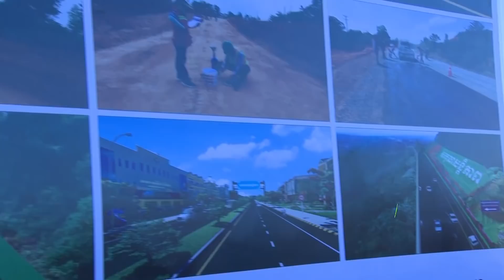សម្តេចអគ្គមហាសេនាបតីតេជោ ហ៊ុន សែន អញ្ជើញបើកការដ្ឋានគម្រោងសាងសង់លើកកម្រិតគុណភាពផ្លូវជាតិលេខ៤៨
ផ្សាយឡើងវិញ : សម្តេចអគ្គមហាសេនាបតីតេជោ ហ៊ុន សែន នាយករដ្ឋមន្ត្រី នៃព្រះរាជាណាចក្រកម្ពុជា អញ្ជើញបើកការដ្ឋានគម្រោងសាងសង់លើកកម្រិតគុណភាពផ្លូវជាតិលេខ៤៨ ប្រវែងសរុប ១៤៨គ.ម ពីអូរជ្រៅដល់ក្រុងខេមរភូមិន្ទ ខេត្តកោះកុង ក្រោមឥណទានសម្បទាន ពីរដ្ឋាភិបាលនៃសាធារណរដ្ឋកូរ៉េ
ថ្ងៃចន្ទ ទី០៣ ខែមករា ឆ្នាំ២០២២